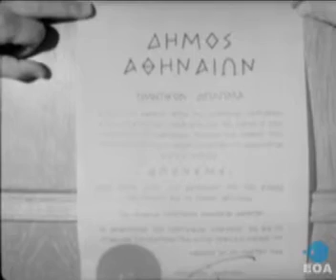Απονομή τιμητικών διπλωμάτων στην Εταιρεία Προστασίας Ανηλίκων Αθηνών.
Είδος Ταινία Επικαίρων
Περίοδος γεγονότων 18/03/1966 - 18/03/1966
Περίληψη
Κατά τη διάρκεια ειδικής τελετής, η οποία πραγματοποιείται στην Αρχαιολογική Εταιρεία παρουσία, του Υφυπουργού Προεδρίας της Κυβερνήσεως Δημήτριου Γεωργίου, του Υπουργού …, άλλων επισήμων και πλήθους κόσμου, ο Δήμαρχος Αθηναίων Γεώργιος Πλυτάς και η Βασίλισσα Άννα-Μαρία απονέμουν τιμητικά διπλώματα σε μέλη της Εταιρείας Προστασίας Ανηλίκων Αθηνών.

Περίληψη
Υπόλοιπα πλάνα Επικαίρων, με τα εξής θέματα:

1. Αγώνας καλαθοσφαίρισης ΑΕΚ – Ερυθράς Σημαίας για το Κύπελλο Πρωταθλητριών Ευρώπης στο Παναθηναϊκό Στάδιο (75-45).
2. Απονομή τιμητικών διπλωμάτων στην Εταιρεία Προστασίας Ανηλίκων Αθηνών.
3. Στρατιωτική παρέλαση στην Αθήνα για τον εορτασμό της εθνικής επετείου της 25ης Μαρτίου.
4. Αγώνας καλαθοσφαίρισης ΑΕΚ – Ερυθράς Σημαίας για το Κύπελλο Πρωταθλητριών Ευρώπης στο Παναθηναϊκό Στάδιο (75-45).
5. Επίδειξη παιδικής και γυναικείας μόδας.
6. Έκθεση ζωγραφικής.
7. Χοροεσπερίδα.